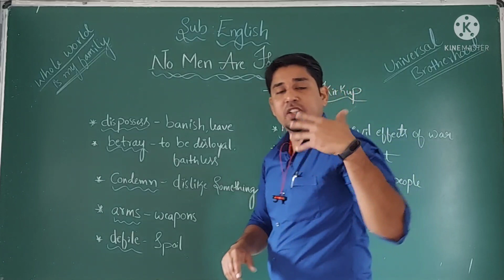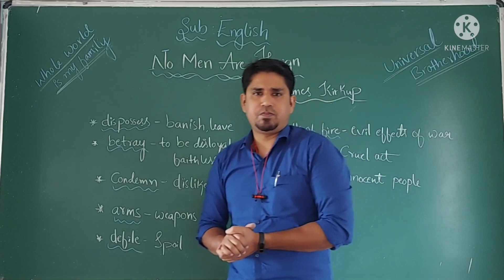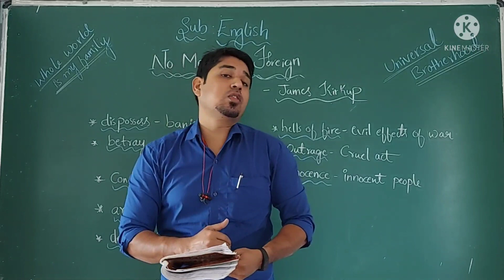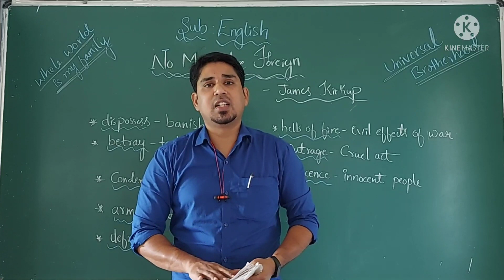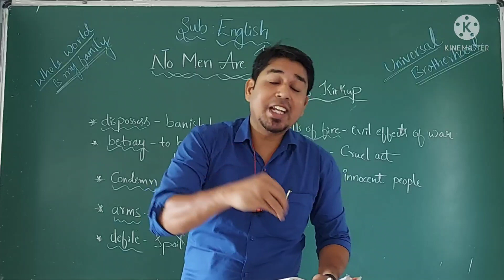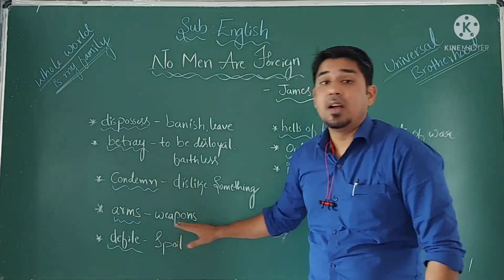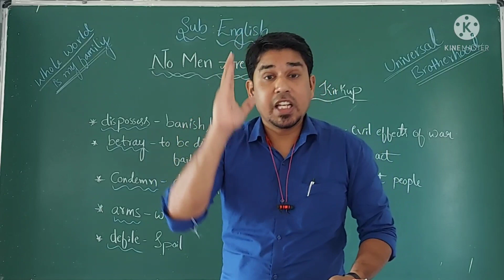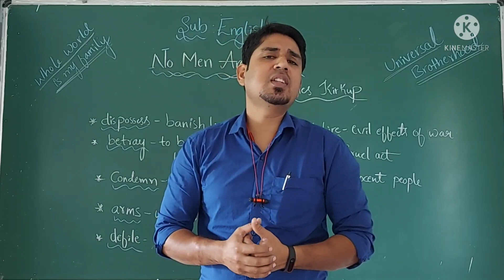No Men Are Foreign Part 02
No Men Are Foreign Part 02 By Faiyaz M.M